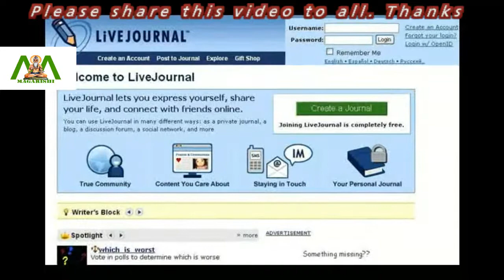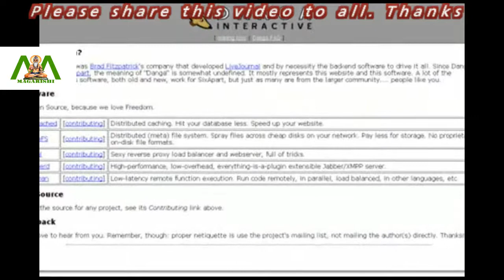What is LiveJournal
LiveJournal is an online social network created by Brad Fitzpartick on April 15th, 1999 in San Francisco. It affords users a platform for self-expression through blogs, journals, or diaries, and an environment to connect with others. Similar to a blog, each account on LiveJournal has a home page, exhibiting the user’s entries and comments they have received.

Privacy is ensured in such a way that the users get to edit their friend list and set viewer restrictions. This way, LiveJournal acts more or less like a diary. There are free, as well as paid accounts on LiveJournal. Paid members earn the advantage of sending text messages, voice notes, and extra storage, as well as an access to the ‘Express Lane’, making the LiveJournal experience more effective.

Fitzpatrick started if off as an online community to stay in touch with his schoolmates, and keeping them updated. Soon the venture was established commercially, and the company was named Danga Interactive. It turned out so successful that by 2012, there were over 10 million people across the globe using LiveJournal.

At present, LiveJournal is partnered with an online newspaper in Russia.